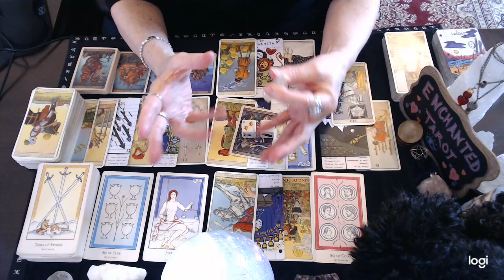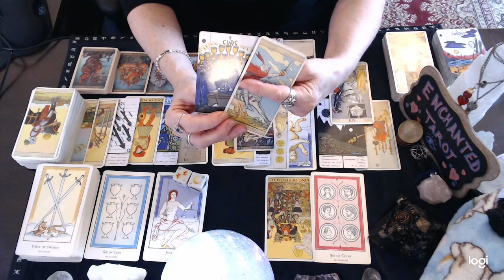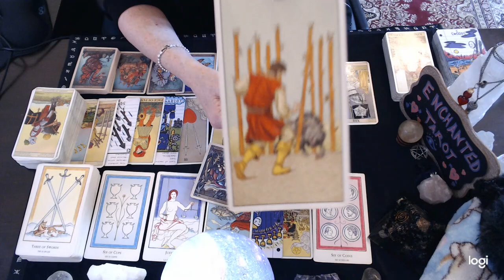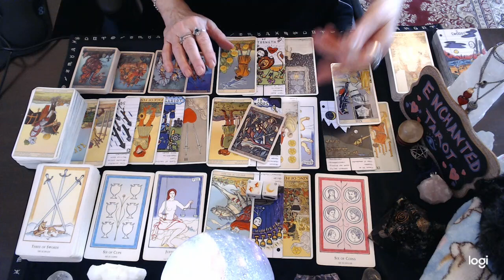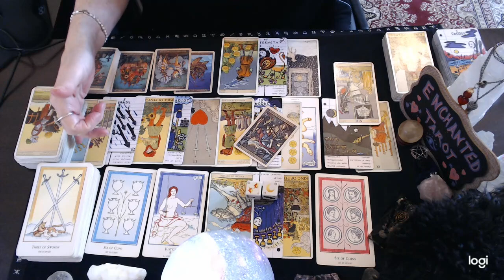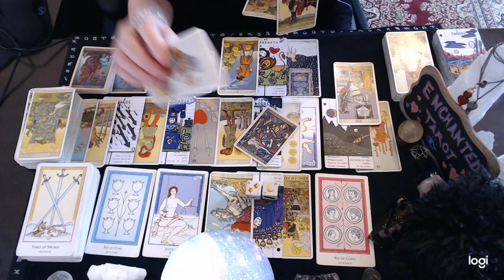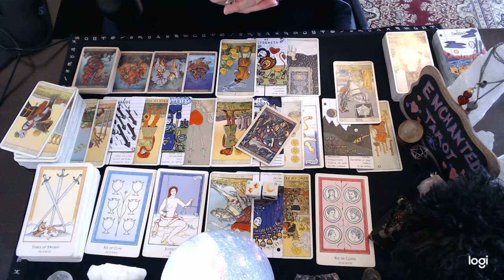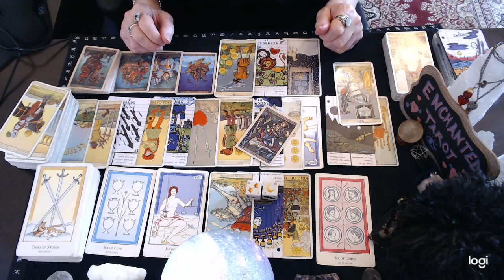Cancer 💘 THIS Stalemate Energy Is On It's Way Out!! They're Going To Make A Move...🔮👀